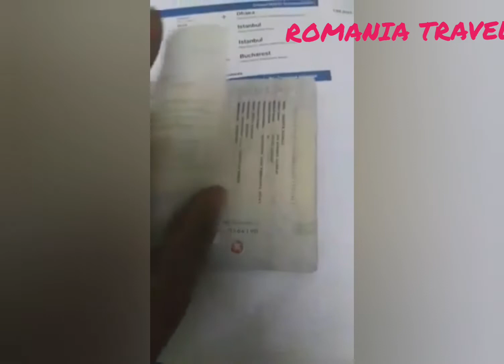আলহামদুলিল্লাহ রোমানিয়ার চকলেট কোম্পানিতে ৩০০ কাজের ডিমান্ড পেলাম।সকলে দোয়া করবেন। (VLOG-3)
আলহামদুলিল্লাহ
রোমানিয়ার চকলেট কোম্পানি তে আল্লাহর রহমতে ৩০০ লোকের ডিমান্ড আমাদের হাতে এসে পৌছেছে ।

এবং আনন্দের সাথে বলতে হচ্ছে  আমাদের ৫ জন ভাইকে  আগামি দিন  ফ্লাইট দিচ্ছি।(Turkish Airlines)✈️

সবাই দোয়া করবেন আমাদের জন্য।আগামী দিনগুলোতে  যাতে আপনাদের জন্য আরো কাজ করতে পারি। 🛬🛬🛬🛬🛬🛬 ধন্যবাদ💝

মোঃ মেহেদী হাসান (আরিয়ান)

মো রাসেল
Executive
অফিসঃ-
ওভারসীজ (ট্রেডিং) প্রঃ লিমিটেড
ফকিরাপুল। ঢাকা
লাইসেন্স নং-১৪৫

 Bismillahir Rahmanur Rahim

Alhamdulillah
By the grace of Allah, the demand of 300 people has reached us in the chocolate company of Romania.

And happy to say we are giving flight to 5 brothers next day.(Turkish Airlines)✈️

 Everyone pray for us. In the coming days we can do more work for you.  🛬🛬🛬🛬🛬🛬 Thank you💝

 Md. Mehdi Hasan (Areyean)

 MD.Rasel
 Executive
 Office:-
 OVERSEAS (TRADING) PRIVATE LIMITED
 Fokirapool.  Dhaka
 RL.NO -145